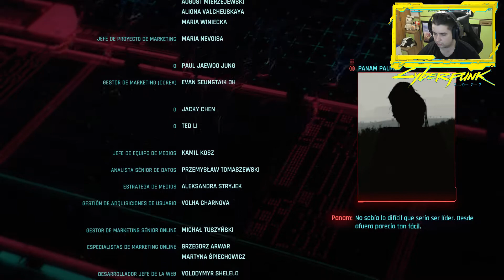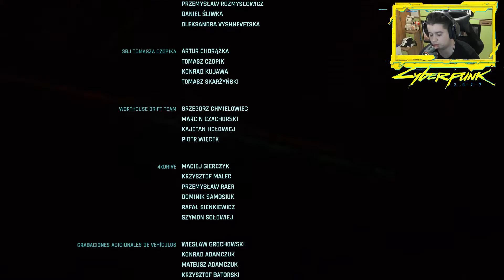CYBERPUNK 2077 - FINAL 4 - LA ESTRELLA - PC GAMEPLAY EN ESPAÑOL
Casters! Nuevo capitulo de CYBERPUNK 2077 y hoy veremos lo que yo considero hasta ahora como el FINAL FELIZ del juego llamado LA ESTRELLA pero antes hay que volver a reventar a Militech y tambien a Arasaka y como no a SMASHER!

Y tambien en mi nuevo instagram!